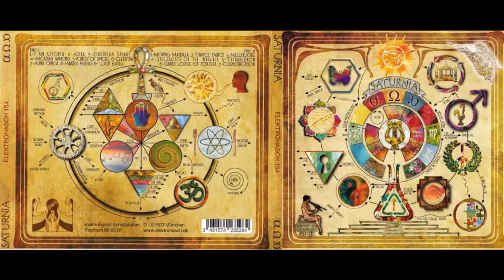Saturnia - α Ω α(Full Album)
Saturnia - α Ω α (Alpha Omega Alpha)

Tracklist:

1 I Am Utopia 9:07
2 Aura 7:23
3 Obsidian Spiral 5:58
4 Arcadian Watcher 7:31
5 Rings Of Smoke 5:00
6 Clepsydra 8:04
7 Alpha Omega 13:37
8 Mikado Players & Lotus Eaters 6:48

CD 2
1 Moving Mandala 11:19
2 Trance Dance 6:52
3 Mellifluous 9:30
4 Specialists Of The Invisible 3:54
5 Tetrahedron 7:40
6 Grand Lodge Of Forever 8:53
7 Cosmonication 6:28

Line-up / Musicians

- Luis Simões / Vocals, Electric Guitar, Acoustic Guitar, Lap Steel Guitar, Acoustic Sitar, Tambura, Bass, Hammond Organ, Philicorda, Farfisa Organ, Synthesizer, Theremin, Recorder, Vibraphone, Dulcimer, Gong, Chimes
- Stefan Koglek / Spoken Word
- Teresa Machado / Spoken Word